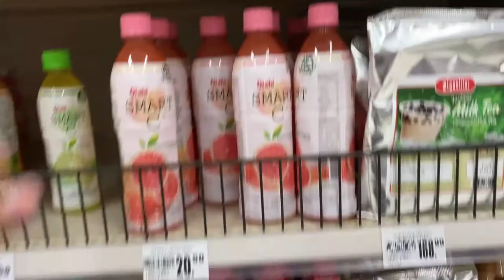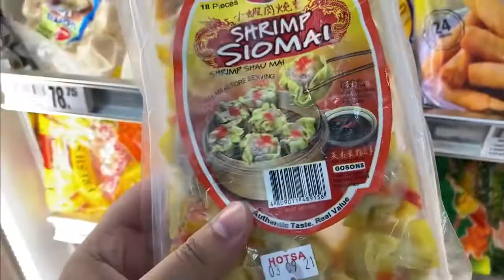EATING YELLOW FOOD FOR 24 HOURS | Hydrhoze Vlogs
Hi guys this is Rhoze and welcome to my channel.This vlogs is based on my own experience regarding my IVF journey/TTC journey,my passion in cooking and my lifestyle and more.I want to share my vlogs to others to inspire that no matter what happen,never lose hope and trust God's plan.

Camera:
Canon G7x Mark III for travel vlogs
DSLR Nikon 5200 for seat down video
Microphone:
Xtuga Wireless Microphone(X-CM01)
Editor:
Filmora